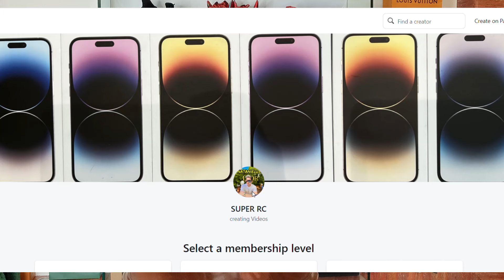GIVING AWAY iPHONES that I Drop whilst Juggling!!!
use code "Ronniec" for $20 Dollars of your first purchase

Like my latest photo on Instagram
Share my Reels and YouTube videos, tag 10 or more friends
Few of the First 20 people to get the merch will receive a bonus

WINNERS only announced on live stream, VLOG videos and winner announcement videos on channel

Please no spam or hateful comments

Thumnbail initial edit Yassine Bouchchou

To enter this Giveaway is completely free without any exchange of personal information
This is not a Raffle

Comment doesn't guarantee, but does get noticed

6000 THUMBS UPS or more and i will do a GIVEAWAY on this

6000 THUMBS UPS or more and i will do another GIVEAWAY on this

Michael curtis -no